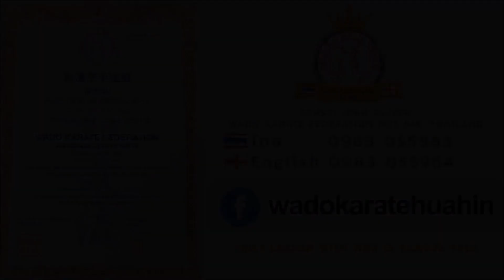Kate Earns Her 1st Brown Badge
September 2022 Grading & Assessments